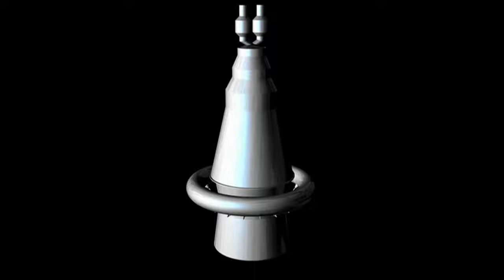キング スカイフロント フロントランナーインタビューNo.8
～JFE鋼板株式会社 代表取締役社長　小倉 康嗣氏～
【撮影時】JFEスチール株式会社 代表取締役 副社長
京浜工業地帯のコアエリア、川崎臨海部に現れたオープンイノベーション拠点「キングスカイフロント」。
川崎臨海部に根付く、イノベーションを産み続けるマインドやバックグラウンドを、トップランナーが語るシリーズ第８弾。

キング スカイフロント公式ウェブサイト

次のサイトにテキストデータ（ＰＤＦファイル）を掲載しています。
国際戦略拠点の整備（キングスカイフロント コンセプトビデオ）

川崎市臨海部国際戦略本部